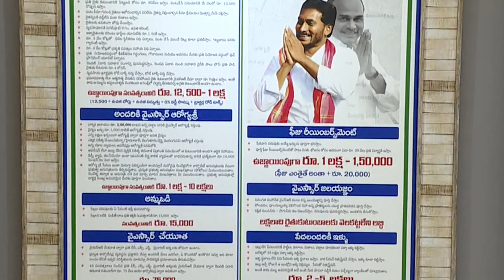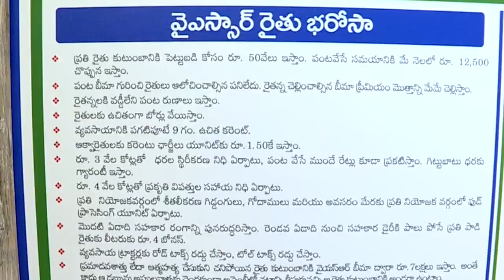AP CM YS Jagan Ultimate Speech On Raithu Bharosa | YSRCP | Chandrababu | TDP | 6N Channel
cm jagan,
ys jagan,
jagan,
Raithu Bharosa,
ap cm,
AP CM YS Jagan Ultimate Speech On Raithu Bharosa,
ysrcp,
ycp,
6n,
6n channel,
ap assembly,
cm jagan live,
jagan live,
ap raithu bharosa,
jagan raithu bharosa,
chandra babu,
chandrababu live,
tdp,
tdp live,
lokesh speech,
ap assembly 2019,
ycp vs tdp,
ys jagan mohan reddy,
jagan press meet live,
jagan press meet,
ap politics,
ap news,
rk roja